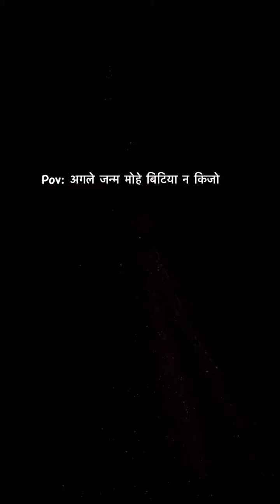😔😔😔viral trending song youtubeshorts